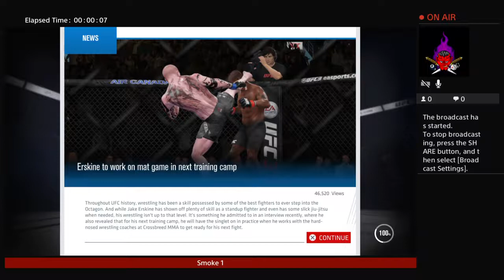humbledude1988's Live PS4 UFC 3 career mode